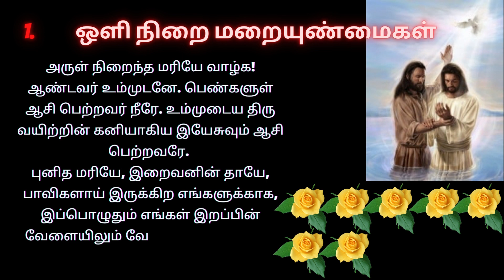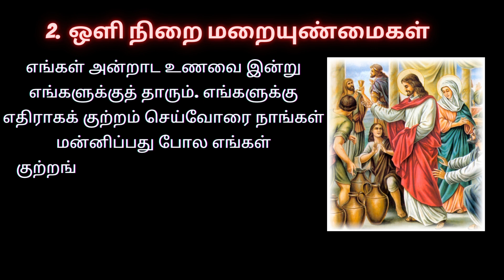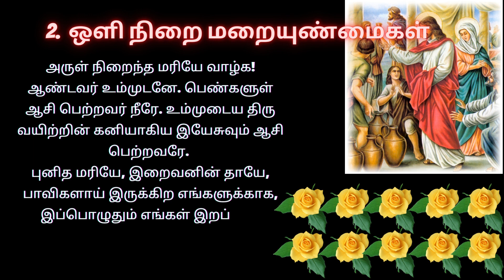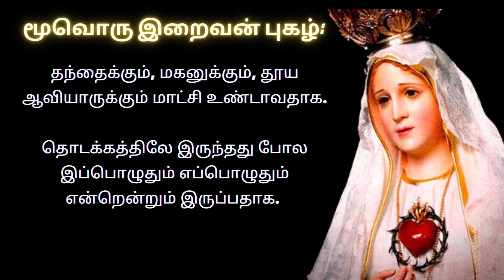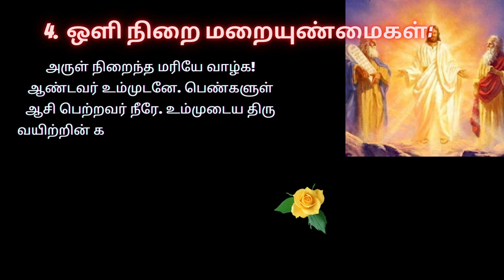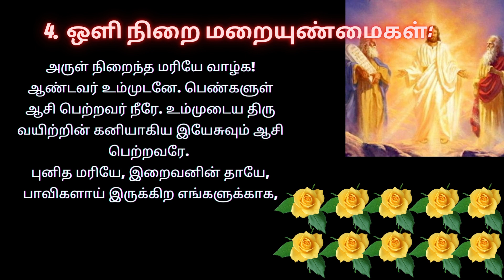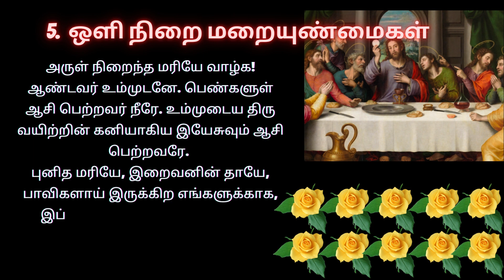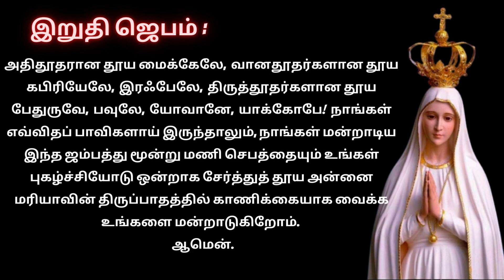Light Mystery In Tamil ஜெபமாலை | ஒளியின் மறையுண்மைகள் 17/08/23